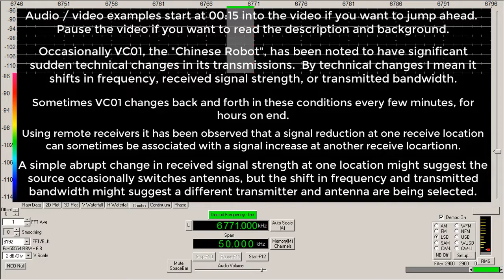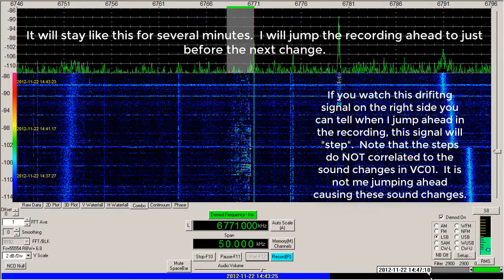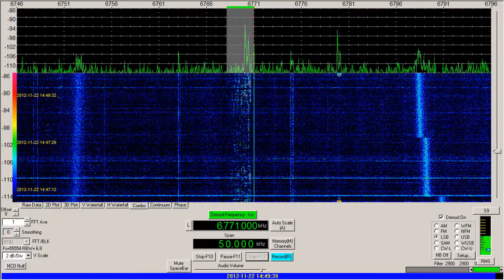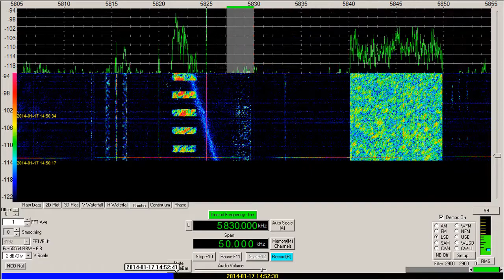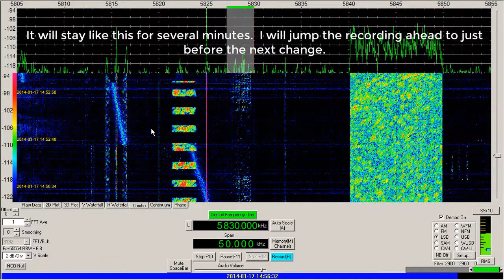Oddity station, VC01, Chinese Robot, mid transmission signal changes, 2012 and 2014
Text in video describes the signal.  Pause as necessary to review text.  These recordings were done in 2012 and 2014, but the same habits are seen today.

The Chinese oddity station VC01, also called the "Chinese Robot" has been around for many years.  It is presumed by some to be a part of the Chinese Air Defense network.  Over the years I have often seen the signal "change" in mid transmission.  I believe it is possible the network switches into different transmitters and antennas periodically, possibly to provide enhanced coverage to certain regions.

Recorded at my location in the Mojave Desert, California, USA, 22 November, 2012, and 17 January, 2014.